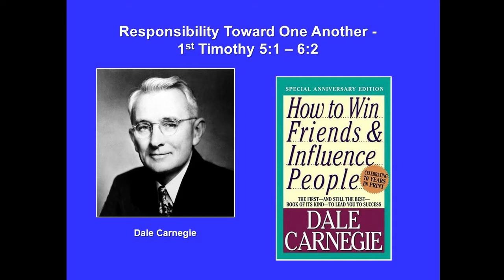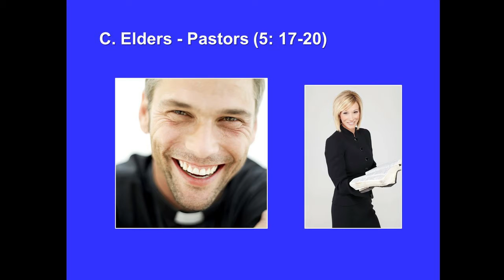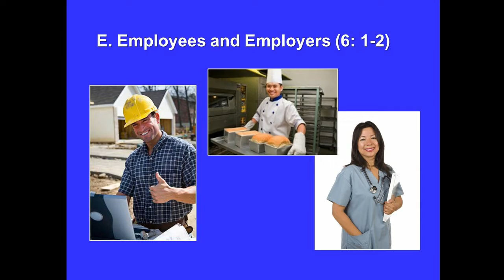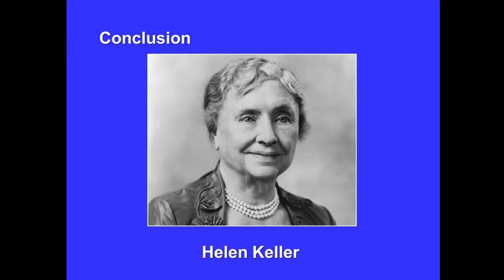5/6 1st Timothy - Filipino Captions: United in a Common Purpose 1st Tim: 5: 1 -6:2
Session five of six. Responsibility Toward One Another - 1st Timothy 5:1 – 6:2
Filipino Captions Only
If the Filipino captions do not appear immediately, click the CC icon or click Settings and then Subtitles.

Kung ang pagsasalin sa tagalog ay hindi agad pinakita, pindutin ang CC icon o pindutin ang “Setting” at pagkatapos pindutin ang “Subtitle
Daily Devotions: Bible Study: Discipleship Training:
Paul now directs his attention to giving Timothy some general rules governing our behaviour and responsibilities towards the old and young of both sexes.